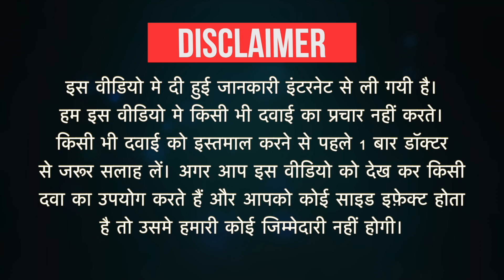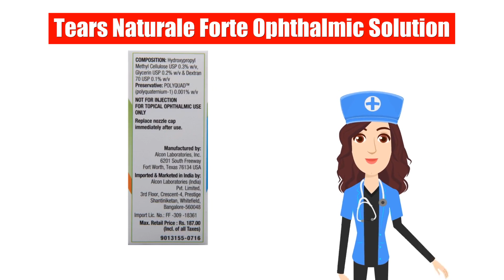Tears Naturale Forte Ophthalmic Solution Uses in Hindi | Side Effects | Dose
Tears Naturale Forte Ophthalmic Solution Uses in Hindi | Side Effects | Dosage

Tears Naturale Forte Ophthalmic Solution Uses in Hindi
Tears Naturale Forte Ophthalmic Solution Use in Hindi
Tears Naturale Forte Ophthalmic Solution Kis kaam aati hai
Tears Naturale Forte Ophthalmic Solution Review
Tears Naturale Forte Ophthalmic Solution Use
Tears Naturale Forte Ophthalmic Solution Side Effects
Tears Naturale Forte Ophthalmic Solution ke Fayde
Tears Naturale Forte Ophthalmic Solution ke fayde in hindi
Tears Naturale Forte Ophthalmic Solution how to take
Tears Naturale Forte Ophthalmic Solution how to use